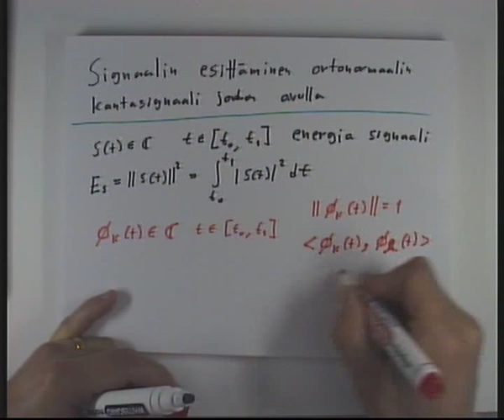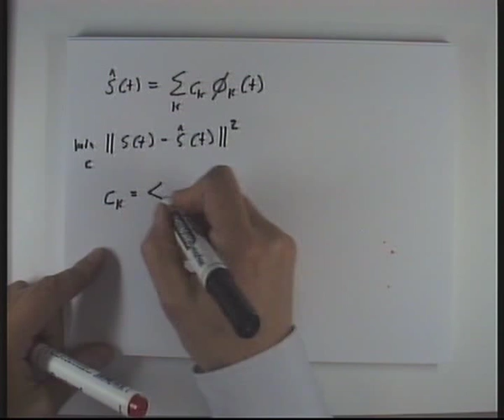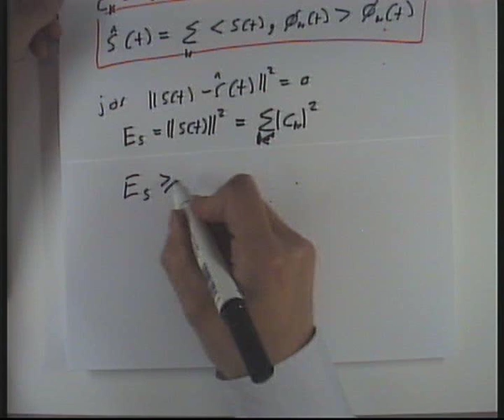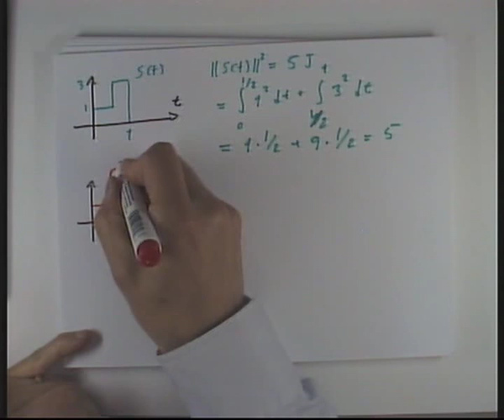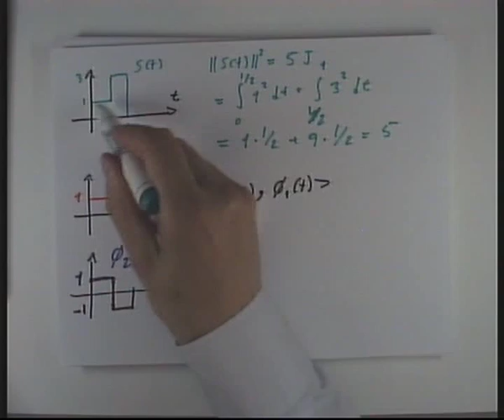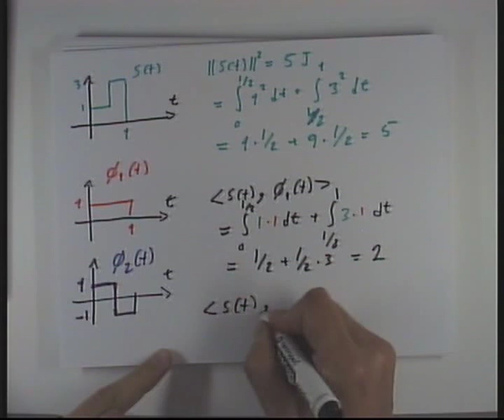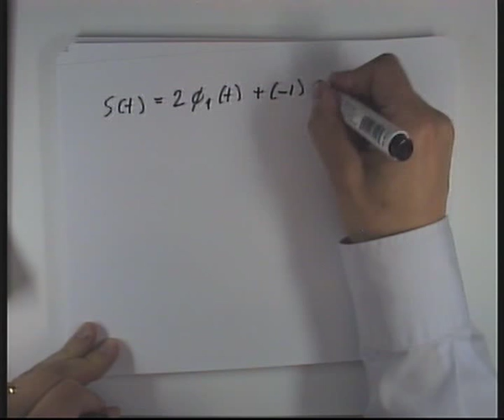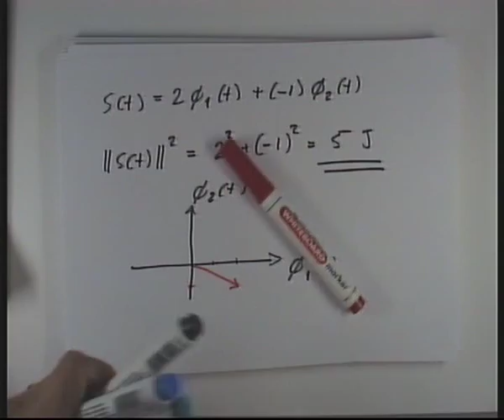ELEC A7200 Signaalin esittaminen kannan avulla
Aalto-yliopiston kurssin ELEC-A7200 luentomateriaalia.